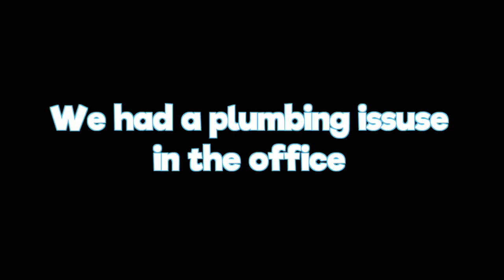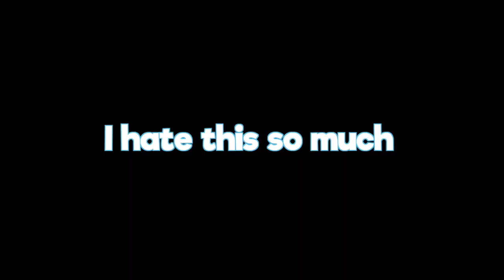Office Tour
God.

►Special thanks to our talented artist Nem!